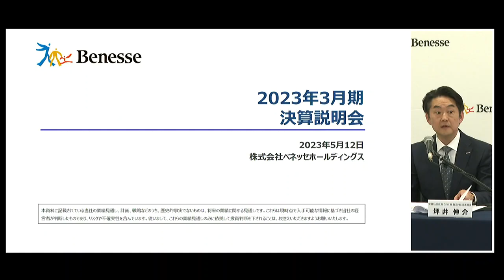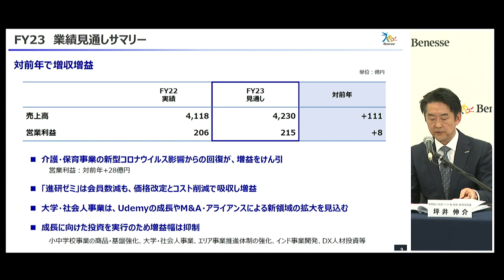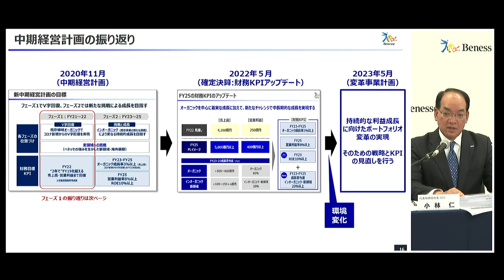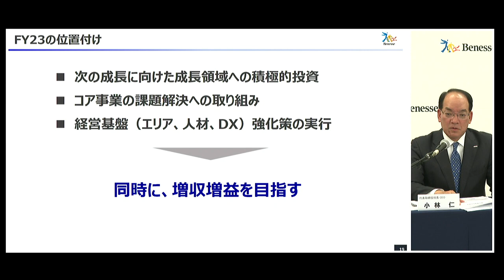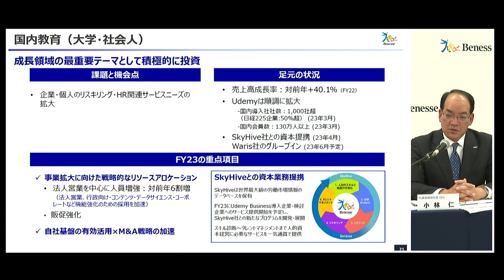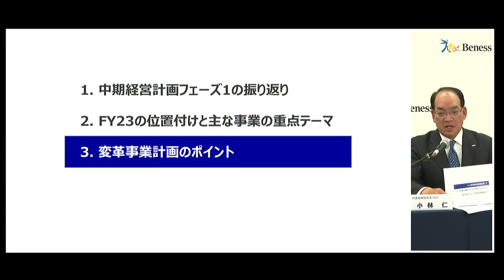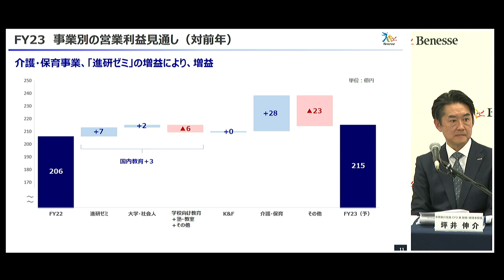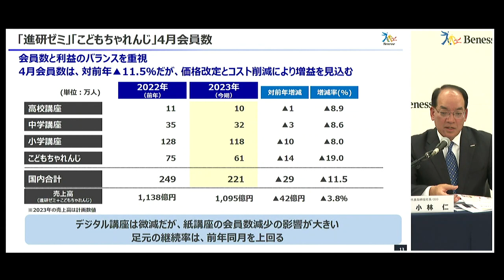ベネッセホールディングス（9783）2023年3月期決算説明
ベネッセホールディングス（9783）2023年3月期決算説明の内容をご覧いただけます。

0:00  オープニング
1:58 プレゼンテーション
46:49 質疑応答

9783_IR動画